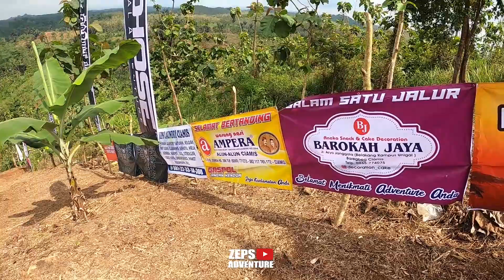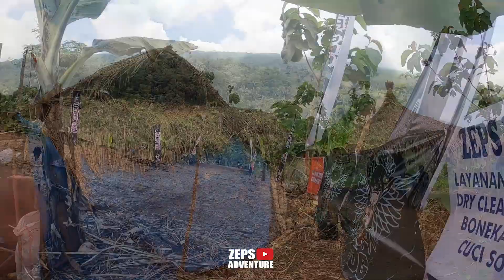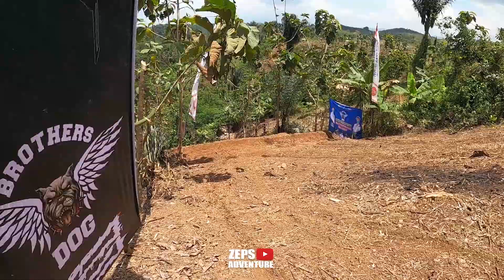TEGANG & PANIK SAAT BALAPAN FINISH | TEAM BUILD UP HUDGRAPHIX VS SONO INDAH VS KTJ VS BRATA'S UNIGAL